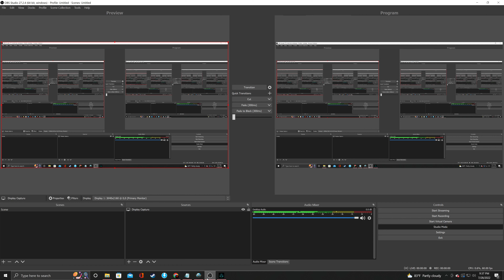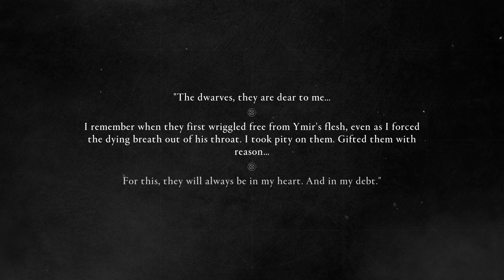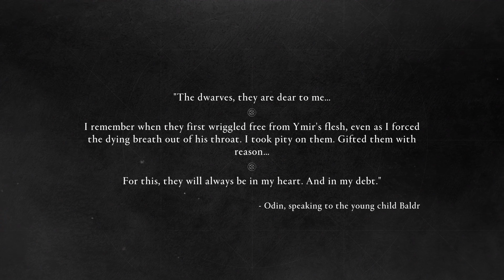Assassin's Creed Season 12: "Valhalla" Ep.109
Episode 109-"Crystal Cave"